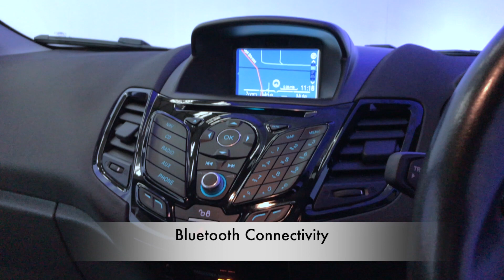Mike Brewer Motors- Ford Fiesta 1.0 T EcoBoost Zetec S Black Edition (s/s) 3dr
Finished in Panther Black, Ford Navigation with DAB and Ford SYNC, Rear Privacy Glass, 17 inch 8 Spoke Black Alloys, Quickclear Heated Windscreen with only 23,602 Miles With Comprehensive History. All Cars Will Receive An 82 Pt RAC Approved Inspection A 12 Month MOT, All Are Hpi Clear And Prepared To The Highest Standard With A Service If Required.Here at Mike Brewer Motors, quality really matters to us. Not just the quality of our service but the high quality of our vehicles, and the standard at which they hit our forecourts. We have invested a lot into our business to open 2 state of the art preparation centres in Sheffield and Luton with the sole purpose to deliver the highest quality cars possible both Mechanically and aesthetically, because we know you wonâ€™t want to buy a car from us unless itâ€™s in top notch condition. or follow the link on our website mikebrewermotors.com under JudgeService ! Mike Brewer motors also offers a UK mainland Delivery Service, one of our most popular offers. You can also reserve the car until you can come and take it for a spin so you do not miss out ! We have more Fords in stock including Zetec, Titanium, Navigator, Titanium, Titanium X Sport, Sport, Ecoboost, Ghia, RS and ST. Stock changing daily. For details on how you can reserve/watch this car please (PXE), Upgrades - Rear Privacy Glass, Ford Navigation System, DAB and Ford SYNC, Standard Features - Air Conditioning - Manual Control, Auto Start-Stop System, Alloy Wheels - 17in 8-Spoke Black with Locking Wheel Nuts, Electrically - Operated Front Windows with One Touch Opening and Closing, Ford Eco Mode - Driver Information System, Hill Start Assist, Metallic Paint, Perimeter Alarm, Quickclear Heated Windscreen, Radio/CD, MP3 Compatible, Tinted Glass, Tyre Pressure Monitoring System (TPMS), 3-Spoke Leather-Trimmed Steering Wheel with Red Stitching, 3x3 point rear seat belts, Accessory Power Point (12V) - Front, Body Colour Bumpers, Centre Console with Trinket Tray, Electrically - Operated/Heated Door Mirrors with Side Indicators, Folding rear seats, Full Dress Up Kit (3/5 Door), Head Restraints Front Height Adjustable/Rear, High - Mounted Rear Brake Light, Immobiliser, Power steering, Remote Central Locking, Tailgate Wash/Wipe, Upholstery - Cloth - Ultimate/Lux Soft in Charcoal Black. 5 seats, Metallic Panther Black, Part Exchange Facilities Available, Finance Available. Postcode for Sat Nav is S4 8AL